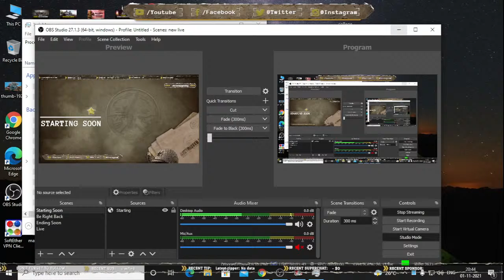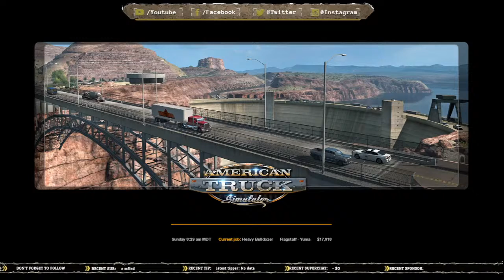LETS GO FOR A DRIVE |American Truck Simulator | COD-M IN DEEP WATER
American Truck Simulator - LIVE GAMEPLAY

freightliner
kenworth
iveco
engine sound
kriechbaum
v8 scania
shooterspygaming